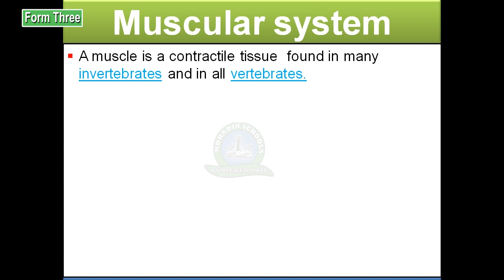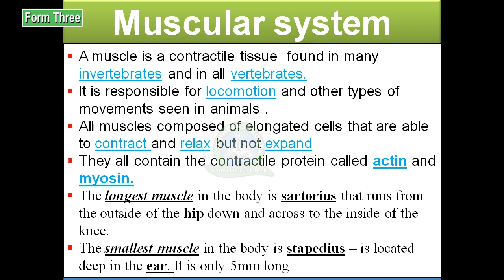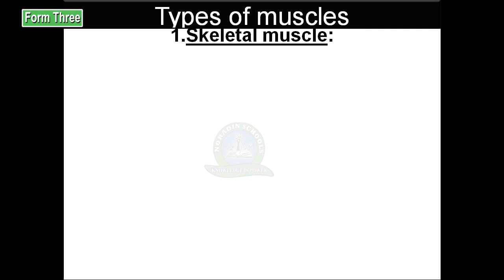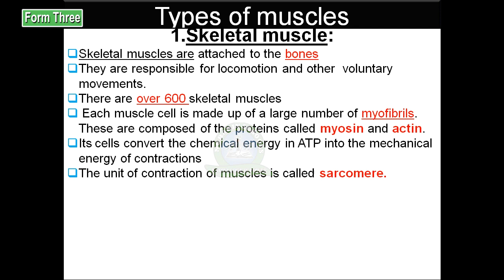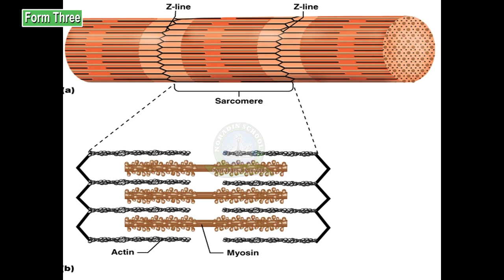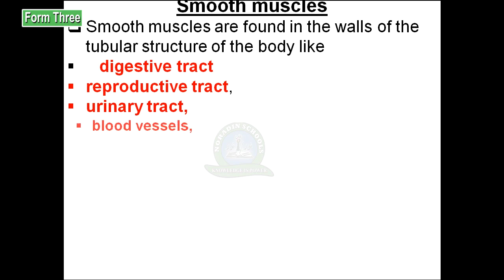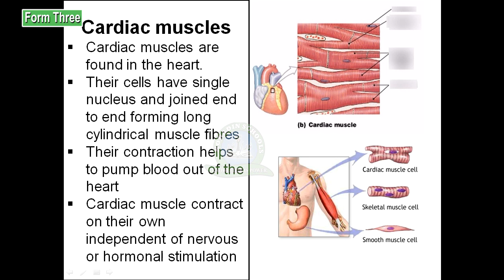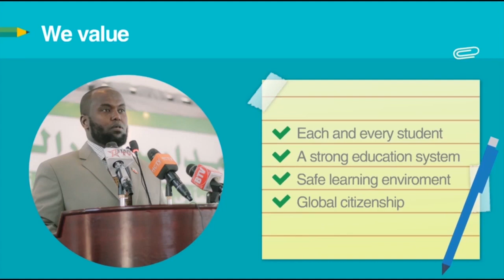FORM 3 / BIOLOGY / SKELETON AND MUSCULAR SYSTEM / ALI DAACAD